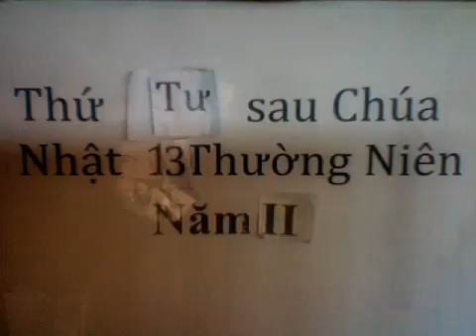Thứ Tư sau Chúa Nhật 13 Thường Niên Năm Chẵn